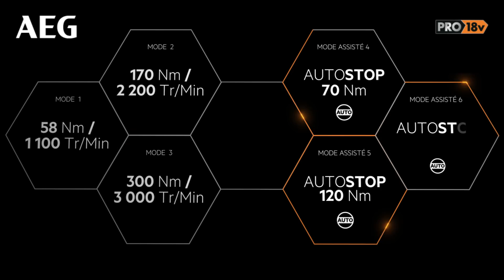Nouvelle boulonneuse à chocs 6 Modes AEG PRO18V - BSS18C12ZB6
Découvrez en vidéo la nouvelle boulonneuse à chocs 6 Modes Brushless PRO18V BSS18C12ZB6 de AEG.

Elle fait partie du système PRO18V qui permet d'utiliser la même batterie sur tous vos outils PRO18V.